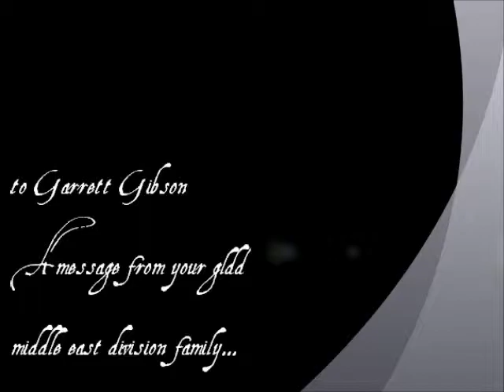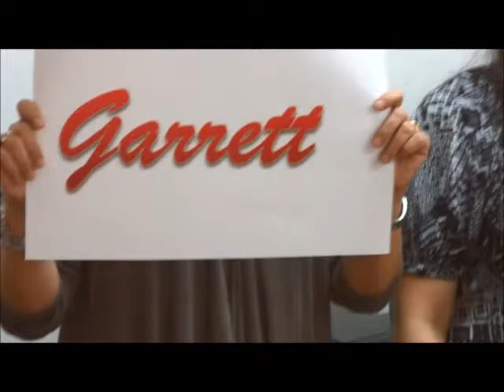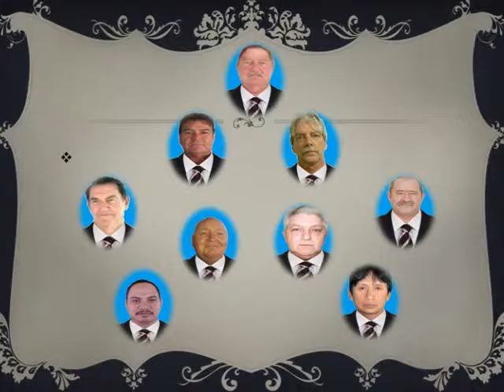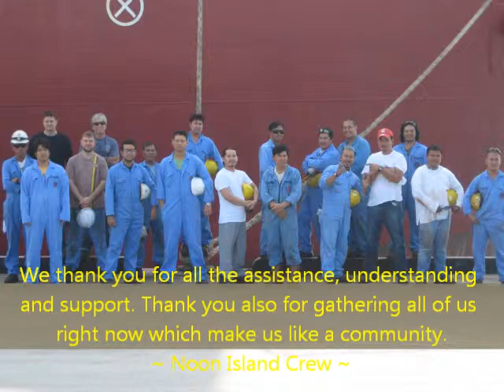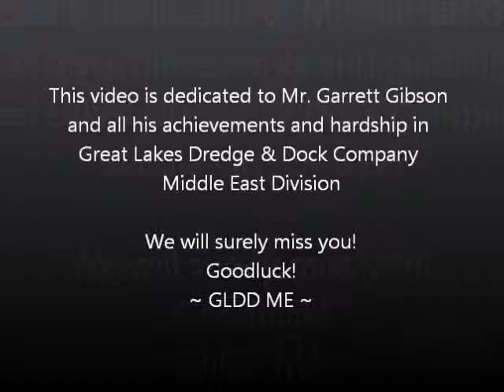GG Farewell FINAL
this video is dedicated to Mr. Garrett Gibson, from GLDD Middle East Division